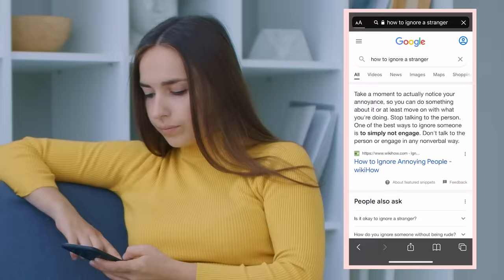GRANNY Sings Me Song b4 Going 2 Heaven! THE END! (FGTeeV vs Fake GRANNY 3 Pirates)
📚Pick up our first ever FGTeeV Activity Book (Game Break) on Amazon
Granny and Gramps have Dementia!  He thinks he's a pirate, I'm concerned! Also, I'm talking Jesus into not letting them ito Heaven. Do you think they should be let in?

📚Buy our NYTBS Book FGTeeV Saves the World wherever books are sold

Previous Granny vid: Granny 3!  Slendrina's Mom Scares Us IRL! Beat The Game 1st Try! (FGTeeV Gameplay / Skit/ Scare Cam)